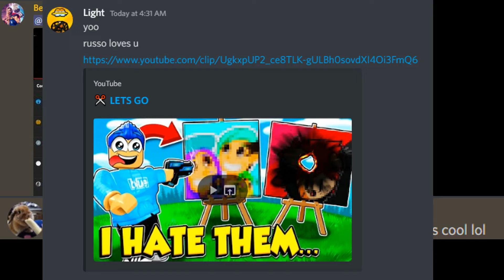Does RUSSO Hate Me?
free gamepasses
big games
preston
huge pets
roblox glitch
roblox down
hurbert cat
cat hoverboard
huge pony
lclc
russoplays
nightfoxx
nightfox
zomg
shy roblox
shy
shybrb
shay
roblox simulator
pet simulator x roblox
pet simulator